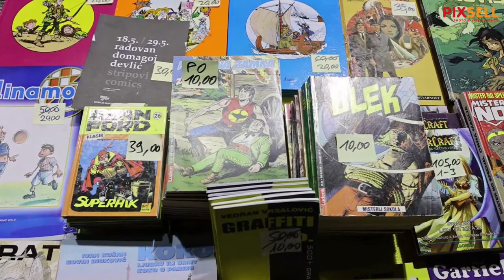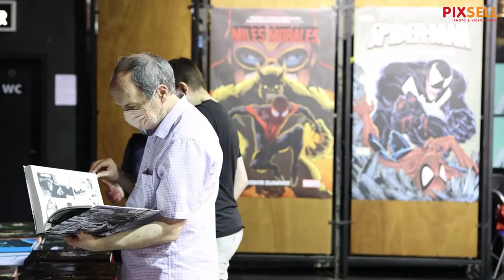24. Međunarodni festival stripa Crtani romani šou – Zagreb Comic Con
U zagrebačkoj tvornici kulture ovoga vikenda održava se 24. Međunarodni festival stripa Crtani romani šou – Zagreb Comic Con.